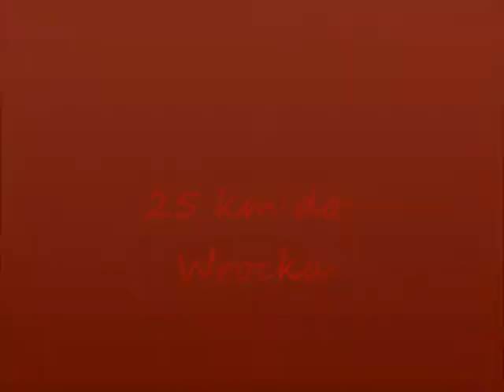Autostrada A 4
A4 - Zjazd Bielany Wrocławskie